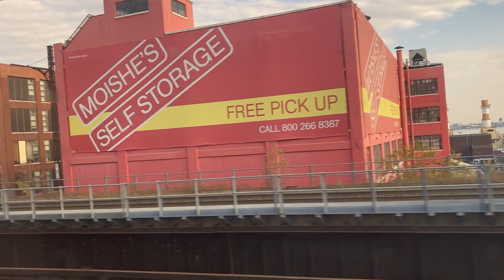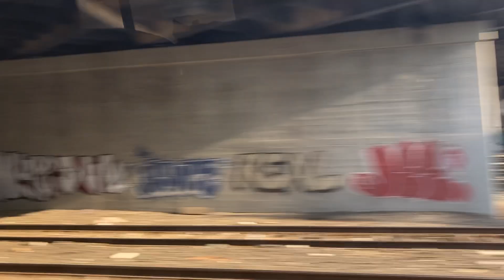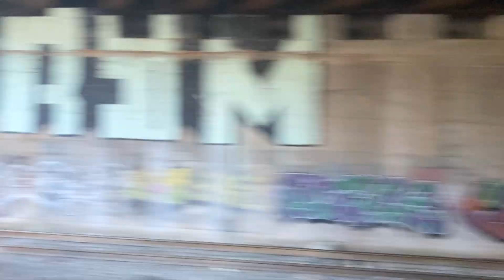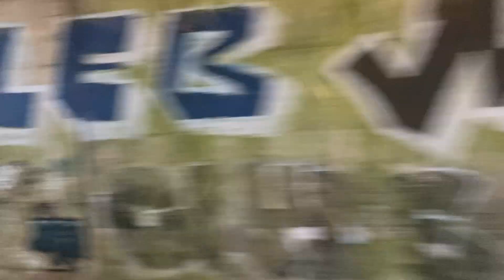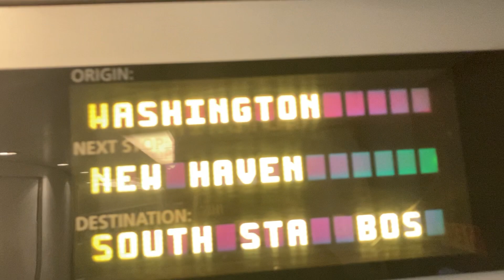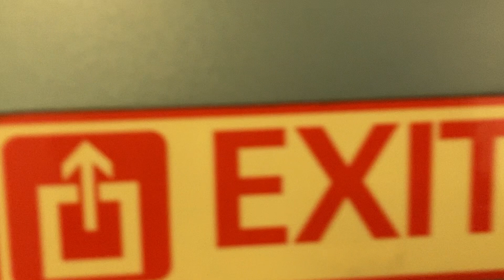Amtrak Acela New York Penn Station to New Haven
Amtrak Acela train operating express from NY Penn Station to New Haven. I edited out the section from NY Penn Station to the Hell's Gate Bridge since there were was a major delay due to track work and the train crawled in Queens for 40 minutes.